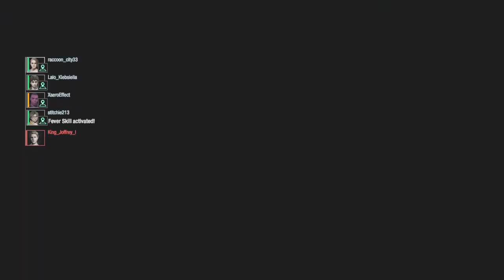RESIDENT EVIL RESISTANCE | Against King Joffrey's Infection Alex